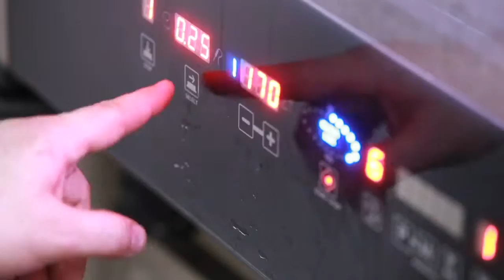Утренний эфир / Будет вкусно: кабачки, фаршированные овощами и мясом